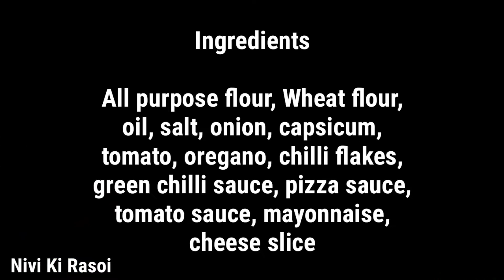Veg Paneer Tacos | Healthy & tasty paneer Tacos recipe | lunch box recipe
How to shoot cooking videos without tripod (My Trick) -

paneer tacos,
paneer tacos recipe,
paneer recipes,
paneer se kya kya bana sakte hain,
tacos recipe,
veg paneer tacos,
lunch box recipe,
lunch recipe,
recipe for lunch,
bacho ka lunch box ki recipe,
children lunch box recipe,
baccho ka lunch box banane ki recipe,
paneer recipe,
paneer ki recipe,
paneer tacos recipe veg tacos,
paneer tacos Indian style
tiffine box recipes,
tffine box recipe,